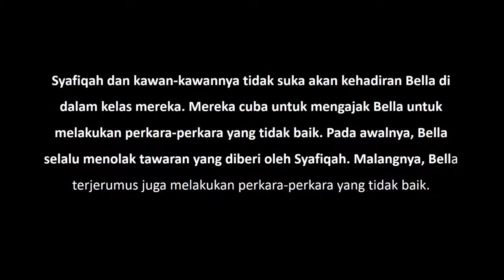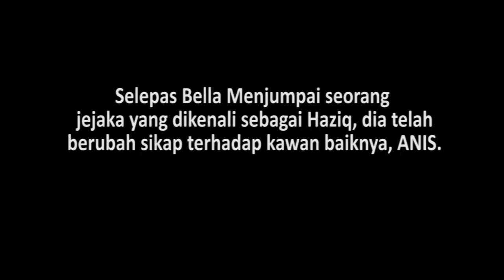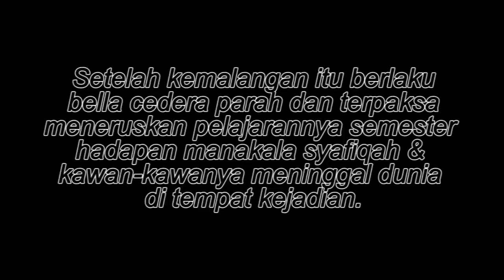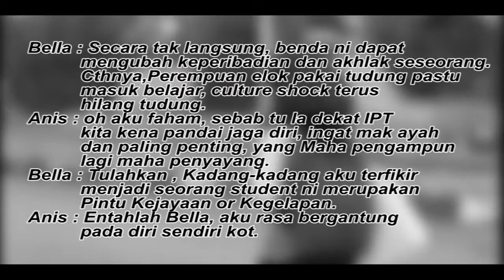Student Life :)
Director : Me
Editor : Me
Videographer : Me
Video Yg Tak tahu kategori apa :)
So Enjoys :)